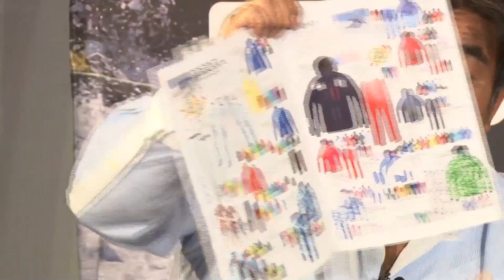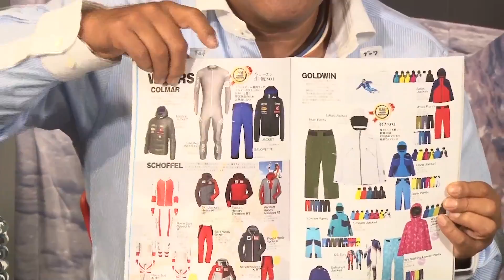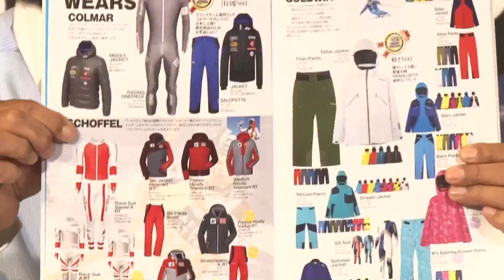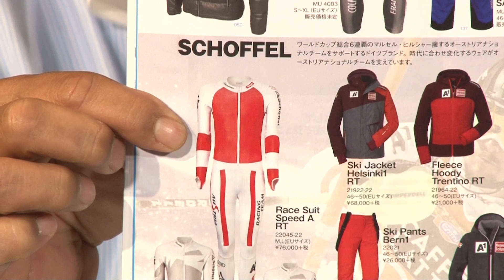【WEAR】石井スポーツカスタムフェア2017/2018 事前インフォメーション カスタムフェア100％攻略法